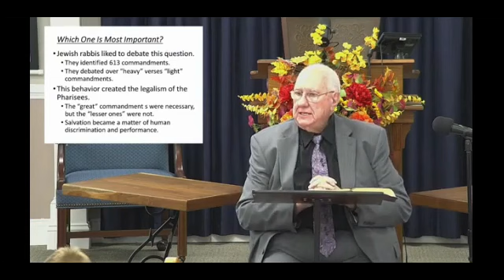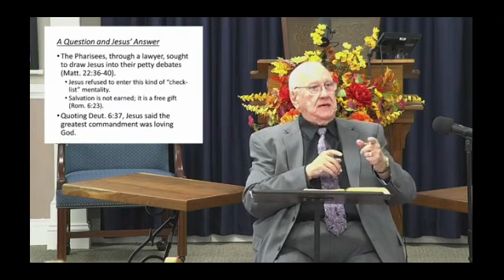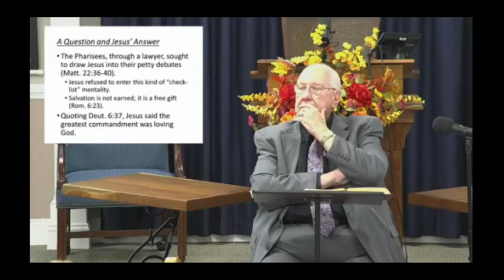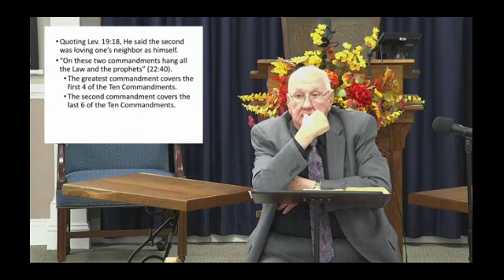The Greatest Commandment - 11/19/23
Sunday Live Streams:
10 am Morning Worship Service
6 pm Evening Worship Service